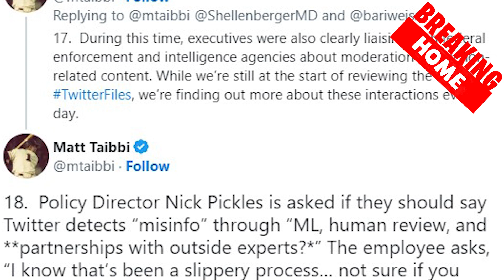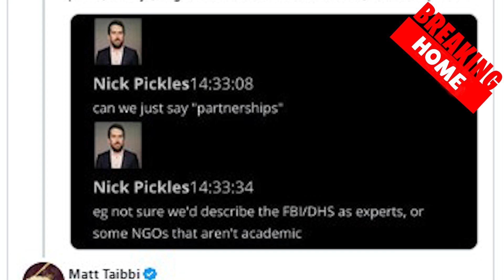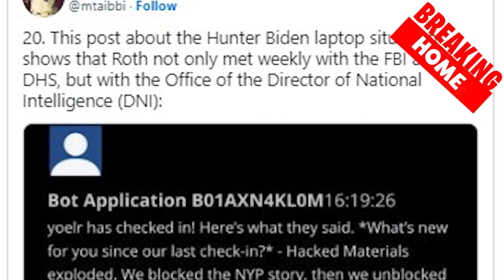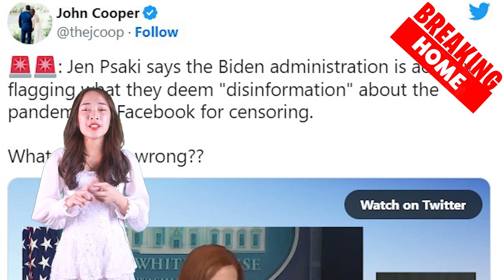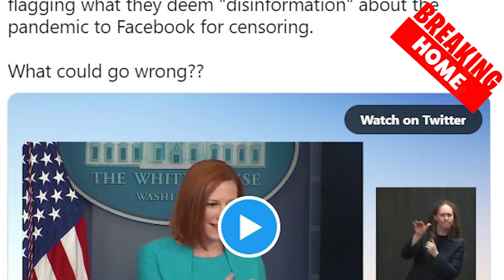FBI may have violated First Amendment with Twitter moderation requests, experts warn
The FBI may have may have violated the First Amendment by asking Twitter to moderate certain speech, as revealed in a recent "Twitter Files" release

A Twitter Files installment released by Substack journalist Matt Taibbi last week revealed Twitter’s former head of safety, Yoel Roth, apparently attended weekly meetings with the FBI, the Department of Homeland Security and the Director of National Intelligence about moderating misinformation ahead of the 2020 election.

In October 2020, just weeks before the election, the FBI prompted Twitter to take action after it flagged two tweets related to alleged voter fraud, according to a screenshot of internal communications posted by Taibbi. Twitter responded by slapping a label that said "Learn how voting is safe and secure" on one of the tweets from a GOP Indiana politician, according to the screenshot.

Screenshots also showed Twitter’s current policy director, Nick Pickles, and a marketing employee discussing how the company detects misinformation partly through "partnerships" with the FBI and DHS.